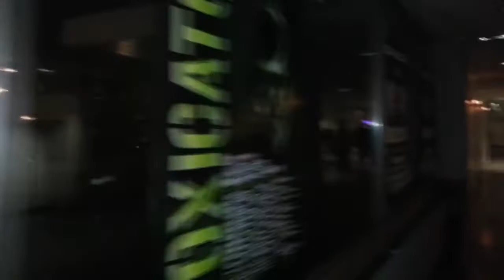Patti,Jan,Jenny,Wiesel,Raffix // We are Syndicate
Ist jetz kein 1A Video ist halt was zusammengeschnitten dies das... :)
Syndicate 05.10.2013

Trackliste: 1.Outblast ft. Korsakoff - Hymn of syndicate 2.Mylo - Drop The Pressure (Josh Lang Hard Booty)